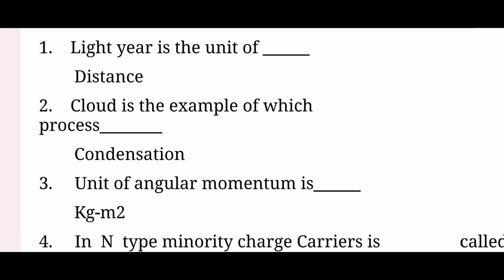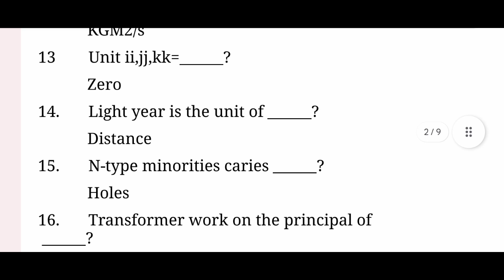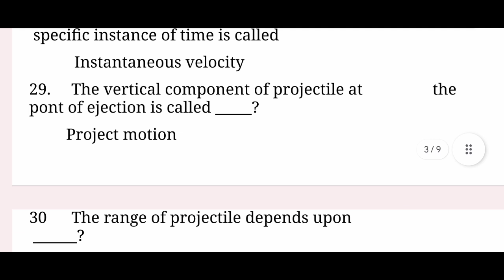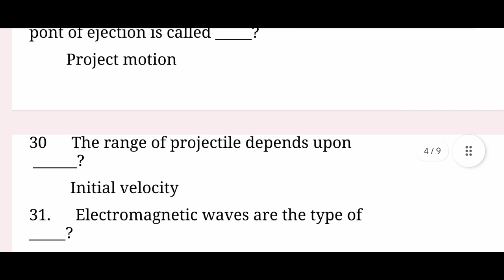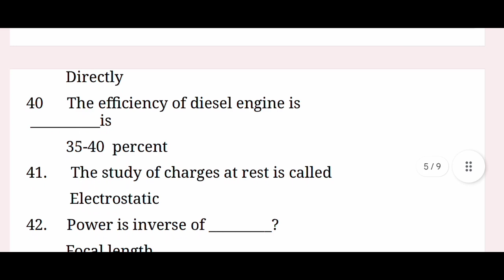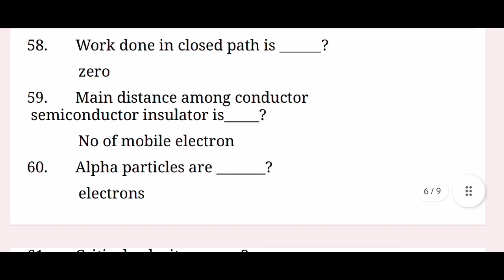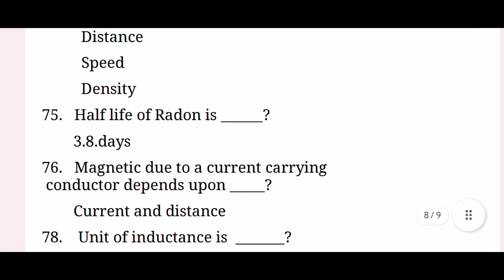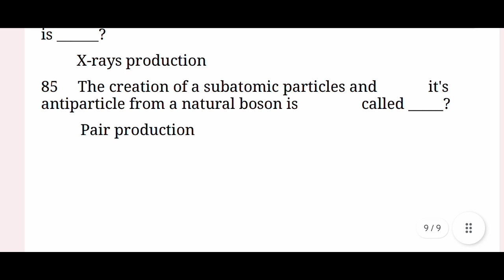PHYSICS IMPORTANT MCQS FOR THE PREPRATION OF GDP AND ALL COMMISSION TESTS